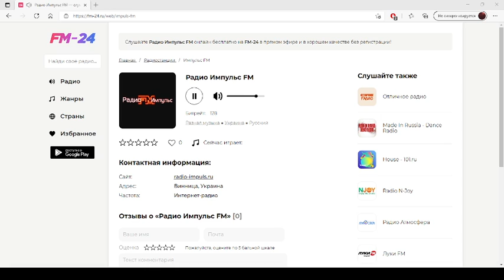Радио Импульс FM – слушать онлайн бесплатно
Представляем вашему вниманию радио: Радио Импульс FM, которое можно слушать в хорошем качестве на нашем сайте